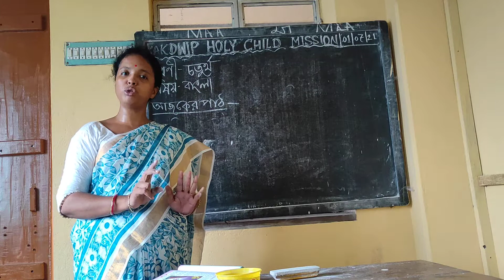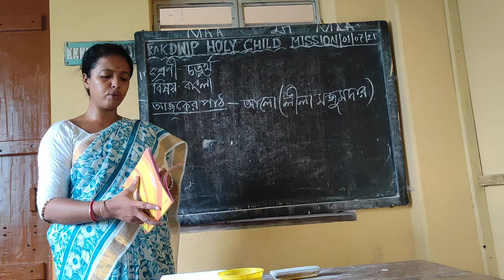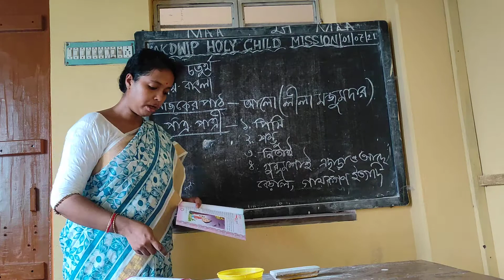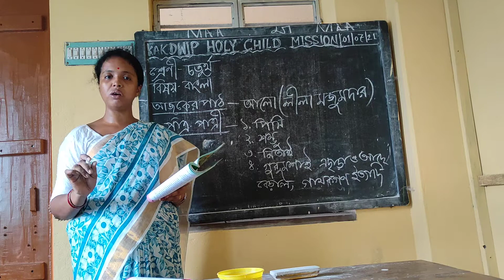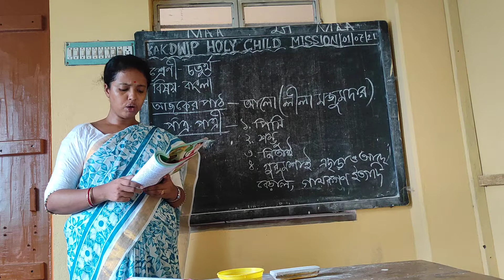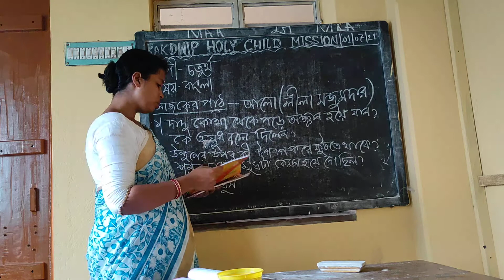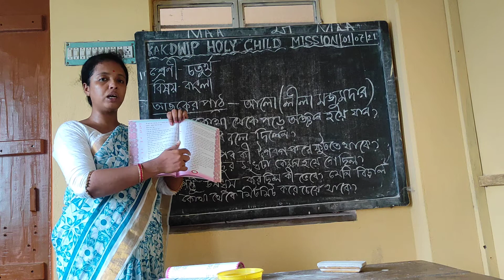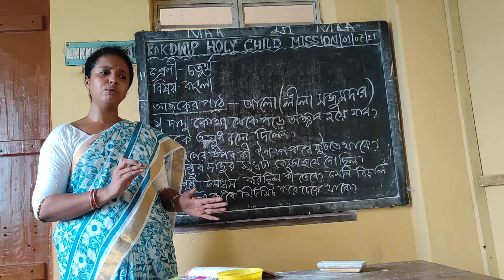3 July 2021💞 E learning 🆑💟STD 4👩Bengali💖2nd Semester 💞